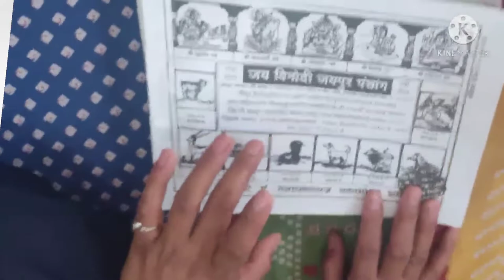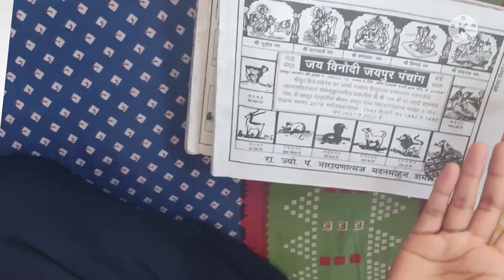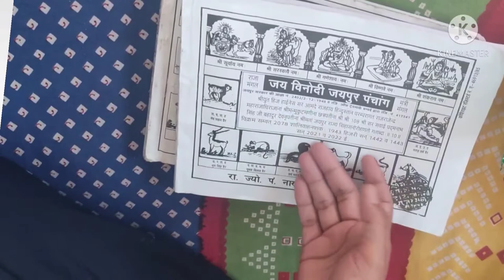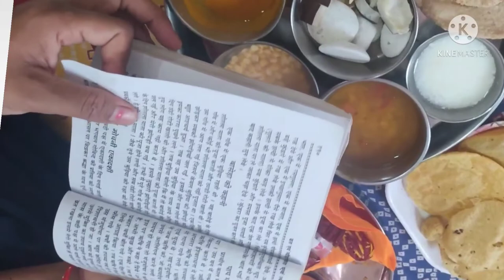Shitala Ashtmi ke din bhul kar bhi na kare yah karya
राधे राधे दोस्तों इस वीडियो में मैंने शीतला अष्टमी के दिन वर्जित कार्यों के बारे में बताया है और साथ ही इस दिन कौन से कार्य करने चाहिए यह बताया है पूजा विधि किस तरह से पकवान बनाने चाहिए शाही भोग कैसे लगाना चाहिए यह वीडियो में बताया गया है
शीतलाष्टमी पर वर्जित कार्य
शीतला अष्टमी पर कौन से कार्य नहीं करने चाहिए
शीतला अष्टमी पर कौन से कार्य करने चाहिए
बांसवाड़ा पर वर्जित कार्य
शीतला सप्तमी कब है
शीतला सप्तमी पर वर्जित कार्य
शीतला सप्तमी पर कौन से कार्य नहीं करनी चाहिए।